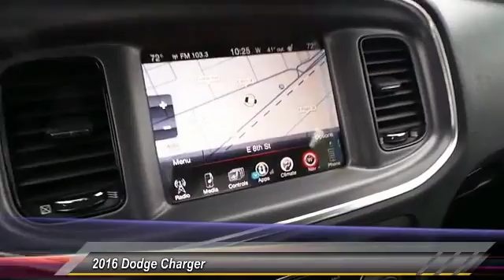2016 Dodge Charger Odessa TX GH165180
2016 Dodge Charger 4dr Sdn SXT RWD

Heated Seats, Dual Zone A/C, Remote Engine Start, Alloy Wheels, Premium Sound System, Satellite Radio, Onboard Communications System, iPod/MP3 Input. SXT trim. FUEL EFFICIENT 31 MPG Hwy/19 MPG City! READ MORE! KEY FEATURES INCLUDE Heated Driver Seat, Premium Sound System, Satellite Radio, iPod/MP3 Input, Onboard Communications System, Aluminum Wheels, Remote Engine Start, Dual Zone A/C, Heated Seats. MP3 Player, Remote Trunk Release, Keyless Entry, Steering Wheel Controls, Child Safety Locks. VEHICLE REVIEWS Great Gas Mileage: 31 MPG Hwy. BUY FROM AN AWARD WINNING DEALER Call us up or stop on by! Let's face it: the car buying experience is a big decision. That is why the sales family at All American Chrysler Jeep Dodge of Odessa strives to a hassle free customer experience. Feel free to browse our new and pre-owned inventories of Chrysler, Dodge and Jeep vehicles. Our full service dealership is located in Odessa, TX, and we strive for every customer to leave satisfied! Plus TT&L and fees. Price contains all applicable dealer incentives and non-limited factory rebates. You may qualify for additional rebates; see dealer for details. Some of our used vehicles may be subject to unrepaired safety recalls. Check for a vehicle's unrepaired recalls by VIN